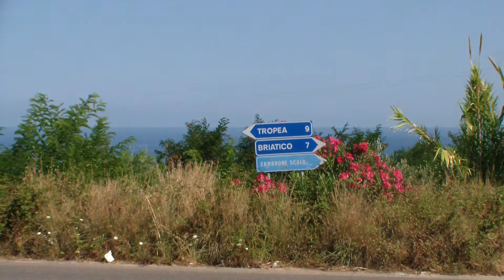Прогулка по утреннему Замброне. Калабрия, Италия. Лето-2013.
Спокойное, уютное местечко между Тропеа и Бриатико в провинции Вибо-Валентиа.